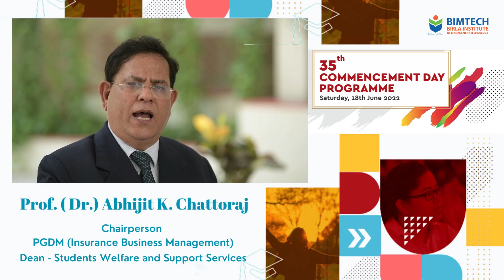Invitation from the Programme Chairpersons on the occasion of 35th Commencement Day